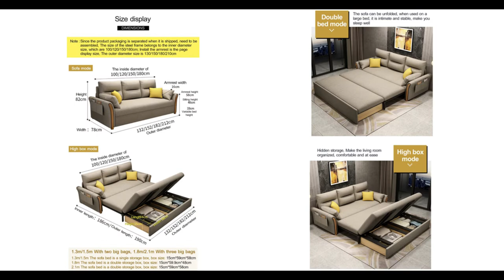multifunctional folding fabric sofa, sofa bed Nordic three-seat sofa 1.8M, with storage box.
BIG DISCOUNT ‼️‼️‼️ 🔥🔥🔥
✅Price NOW: ₱17,690
❌Price BEFORE: ₱18,990
❤️❤READY STOCK❤ multifunctional folding fabric sofa, sofa bed Nordic three-seat sofa 1.8M, with storage box.